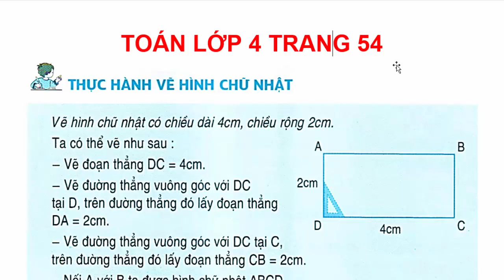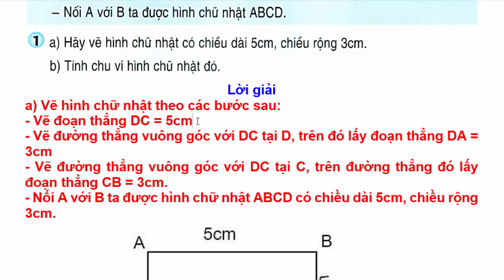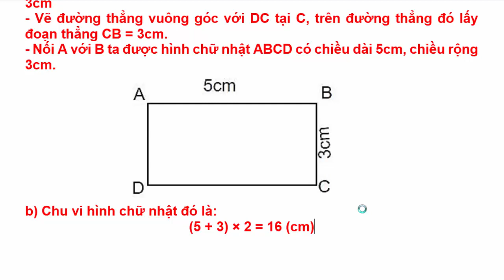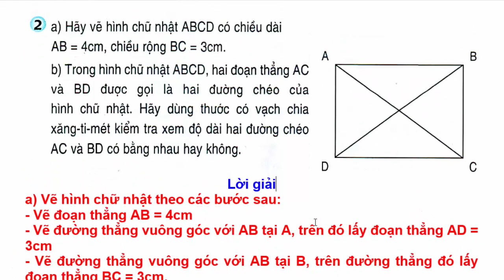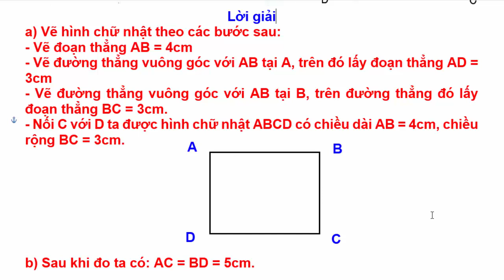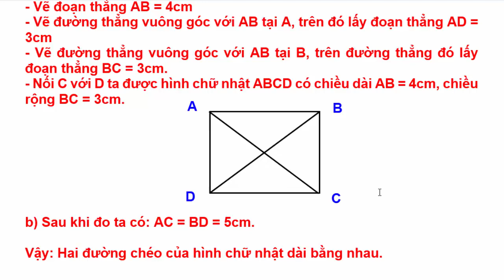Toán Lớp 4 - Trang 54 – Thực Hành Vẽ Hình Chữ Nhật